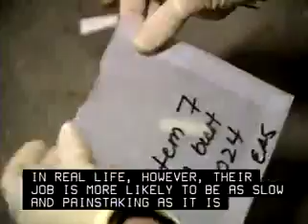Forensic Science Technicians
Collect, identify, classify, and analyze physical evidence related to criminal investigations. Perform tests on weapons or substances, such as fiber, hair, and tissue to determine significance to investigation. May testify as expert witnesses on evidence or crime laboratory techniques. May serve as specialists in area of expertise, such as ballistics, fingerprinting, handwriting, or biochemistry.